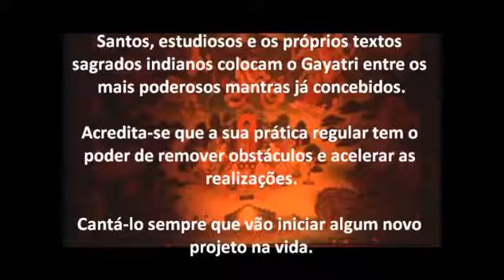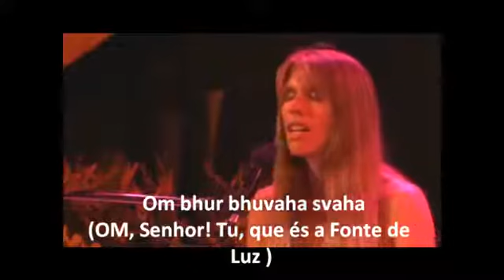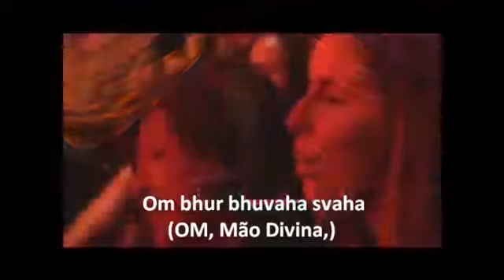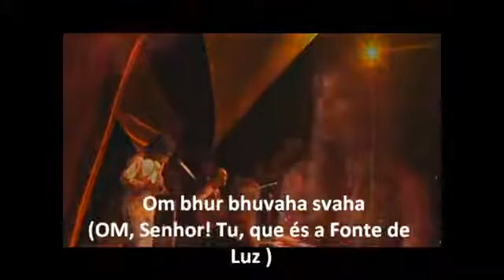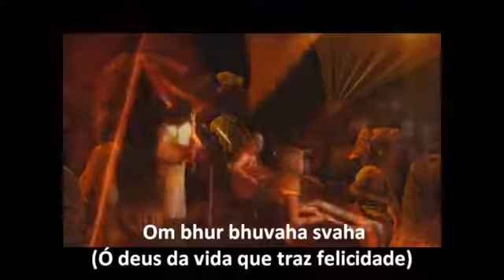Gayatri Mantra - Portuguese Subtitles - Legendas em Português